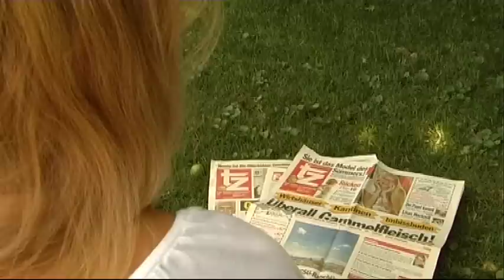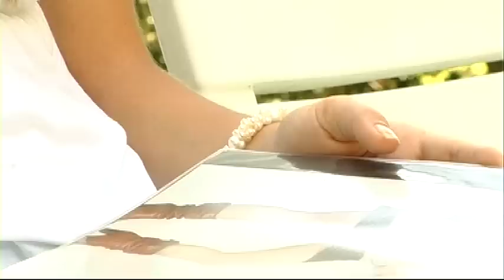Super süß - Patricia Vogeler - Das Gesicht des Sommers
Model Patricia ist das süße und sexy Gesicht des Sommers